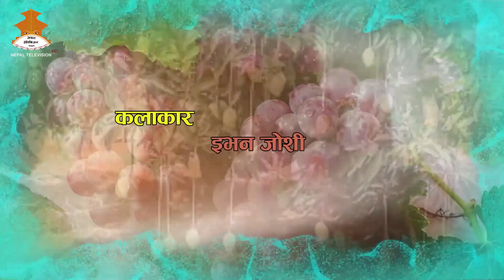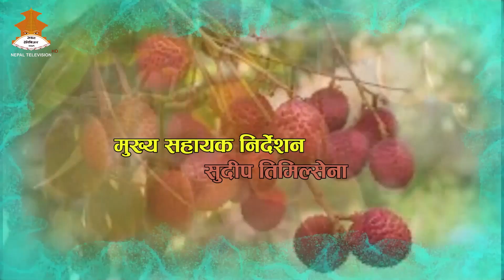BHAROSHA YUWA MA: Part - 36|| Nepal Television